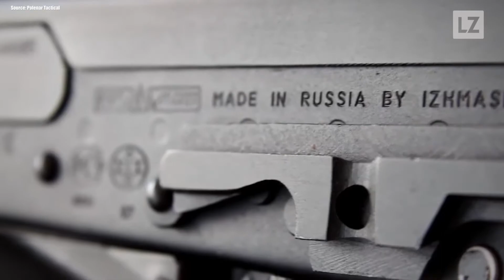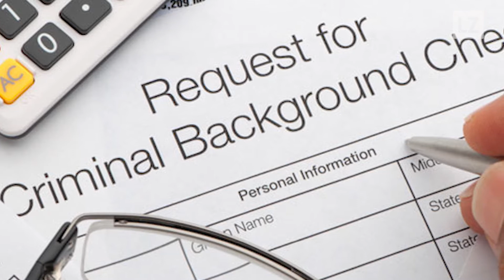New Year, New Gun Laws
In 2018, several new gun regulations went into effect in California under Proposition 63 — a law approved by Golden State voters in 2016 that will change the way legal gun owners and vendors buy and sell ammunition. Here’s what you need to know.